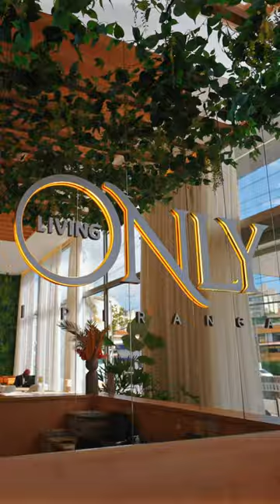Conheça o decorado do Living Only Ipiranga!